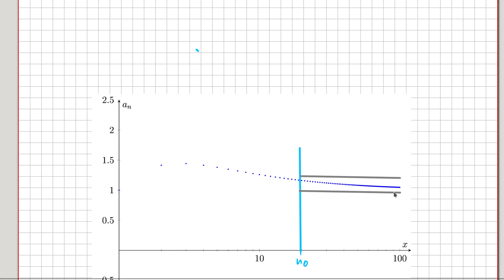Analysis Folgen: Definition Cauchy-Folge #05-19